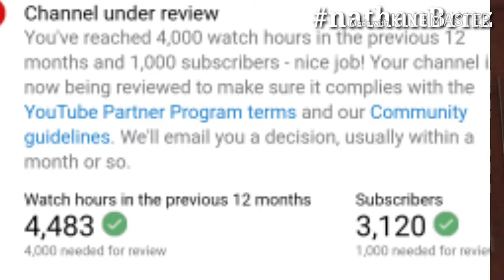4000 watch hours I Maraming salamat po sa lahat ng nanonood, at sa mga subscribers!!! 💓💓💓